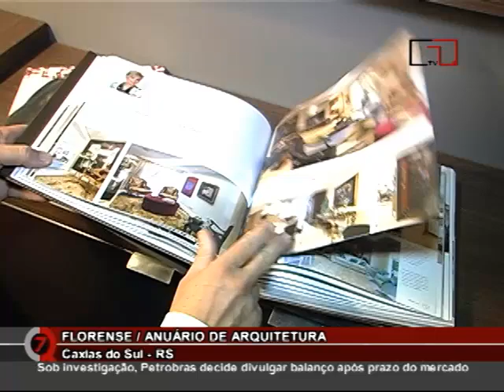Canal 4 Digital- CQ- Florense: Entrevista Simone Malacarne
Programa Carlos Quadros Empresarial
Entrevista: Simone Malacarne,arquiteta